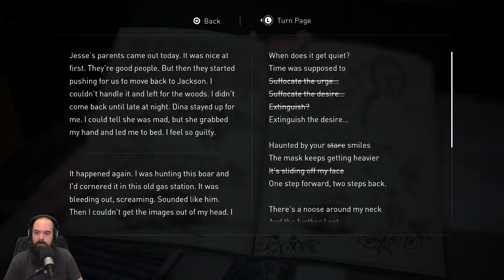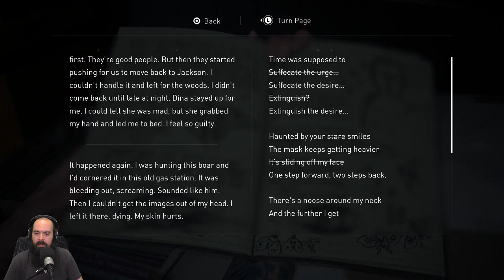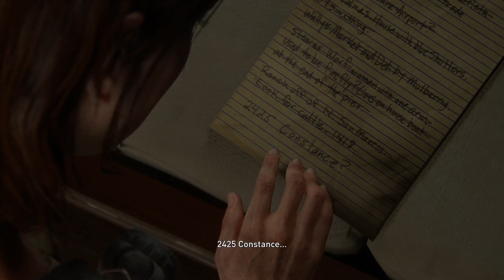Vince Plays - The Last of Us Part II (Part 59)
Part 59 of The Last of Us Part 2 playthrough with Vince.